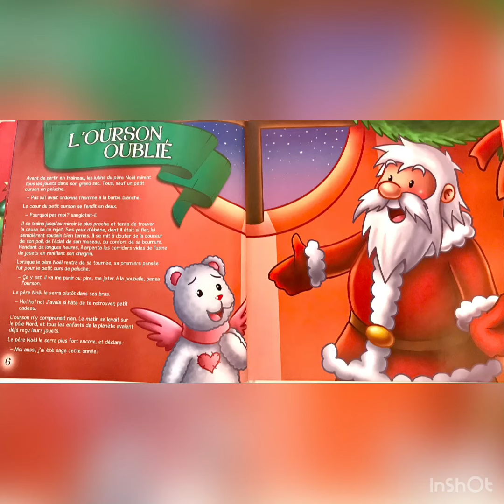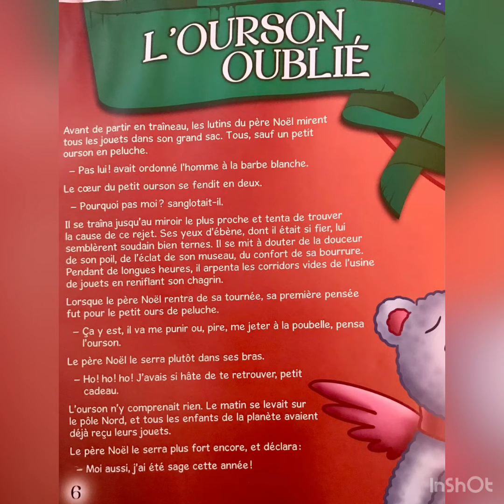Histoire de Noël 🎅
L’ourson oublié 🧸